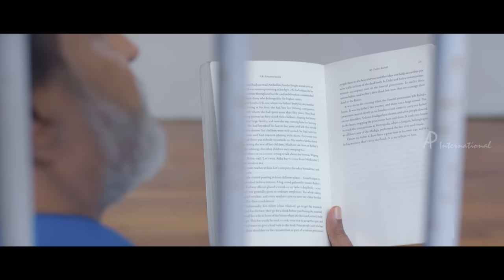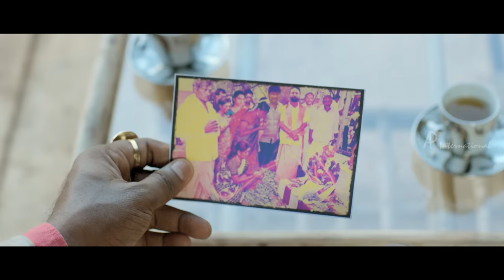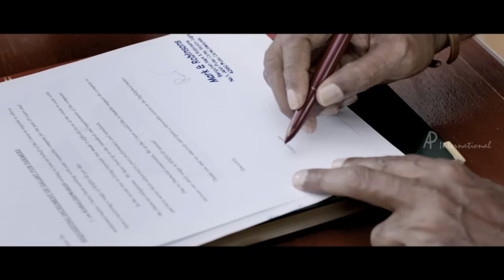Kabali Tamil movie | Rajini Mass Scene | Radhika Apte | Kishore | Winston Chao | John Vijay | Dinesh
Kabali Tamil movie scenes ft Rajinikanth, Radhika Apte, Winston Chao and Dhansika. Kabali Tamil movie also stars John Vijay, Kalaiarasan, Riythvika, Nasser and Mime Gopi among others. Directed by Pa Ranjith, produced by Kalaipuli S Thanu and music by Santhosh Narayanan.

Kabali fights against the oppression faced by the Tamils working in Malaysia as labourers. However, he is jailed for twenty-five years and once released, he sets out to seek his revenge.

Star Cast : Rajinikanth, Radhika Apte, Winston Chao, Dhansika, John Vijay, Kalaiarasan, Riythvika, Nasser and Mime Gopi
Directed by : Pa Ranjith
Produced by : Kalaipuli S Thanu
Release Date : 22 July 2016